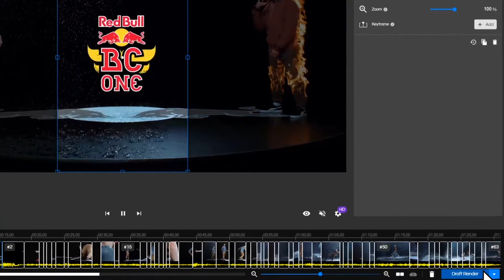How to edit videos faster! | Kamua Tutorial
In this 66s Kamua tutorial we breakdown how easy it is to start editing your videos...in your browser...FAST! No more expensive software and steep learning curves. Kamua uses AI to help you speed things up and make it easy to reformat your videos! Curious? Well, head over to Kamua.com and find out how many hours you could save 🕔😎